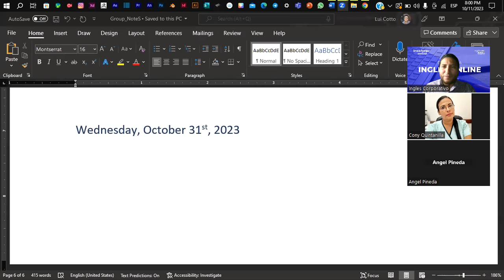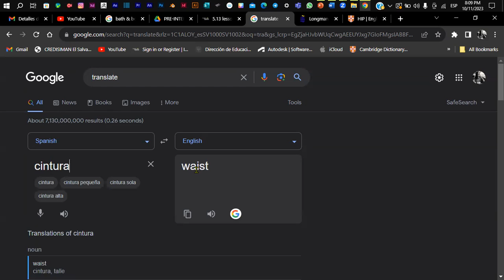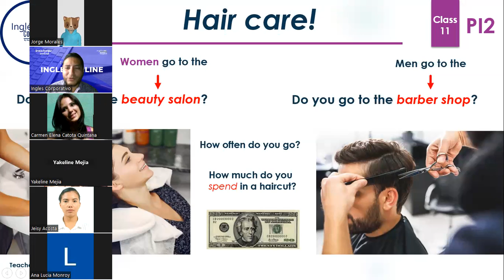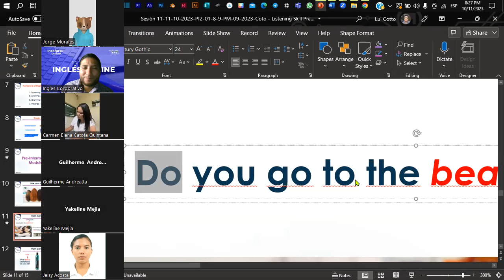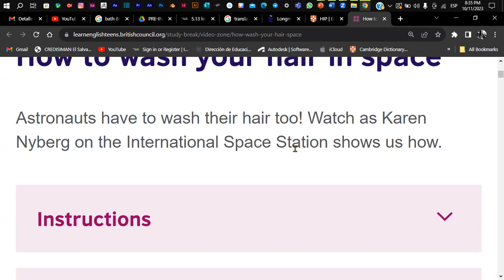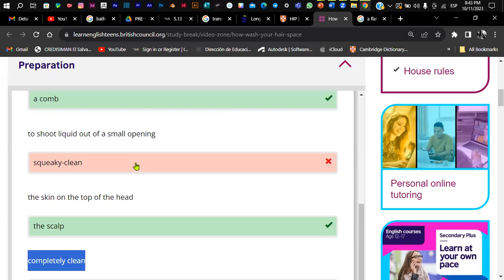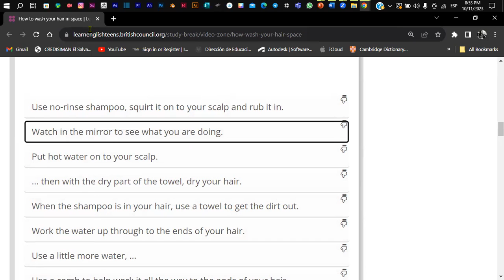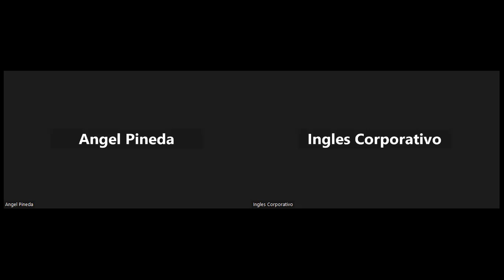Sesión 11-11-10-2023-PI2-01-8-9-PM-09-2023-Coto - Listening Skill Practice.